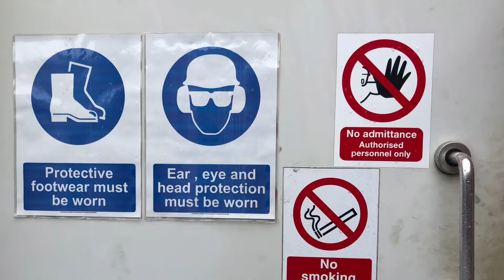Audi A6 2016 3.0L Diesel wymiana rozrządu cześć 9 wkładamy silnik dźwigiem do auta „Jan V8”